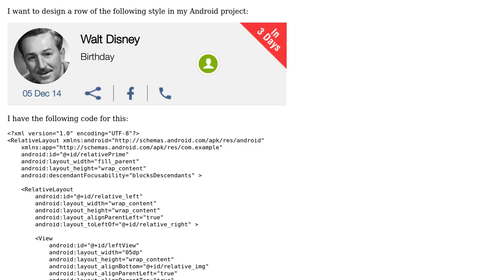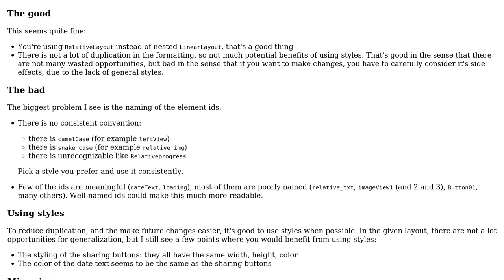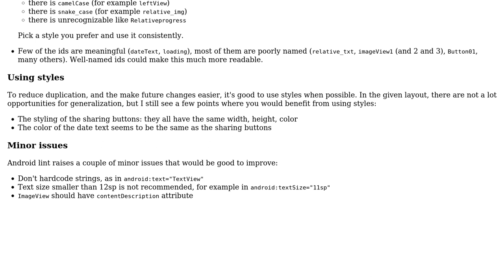Code Review: Design a row in a listview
With thanks & praise to God, and with thanks to the many people who have made this project possible! | Content (except music & images) licensed under CC BY-SA | Music | Images & others | With thanks to user User3 user janos user 200_success and the Stack Exchange Network Trademarks are property of their respective owners. You are responsible for your own actions.